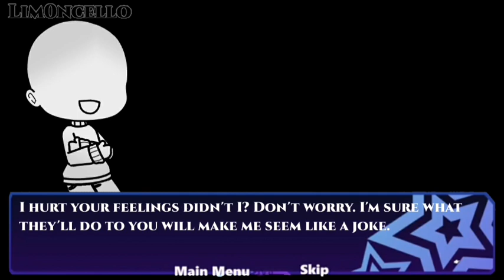[OLD] | Milk Tea (tutorial) + Castcenes - Cesar Fever VS Tea | Gacha Club - Fnf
Milk Tea (tutorial) but this is a Gacha Club
The programs in which this video was created: Alight Motion; IbisPaintX. Basis: Gacha Club
There is in the Tick Tok ~ _lim0ncello_
And on Instagram ~ xx. _limon4ik_.xx